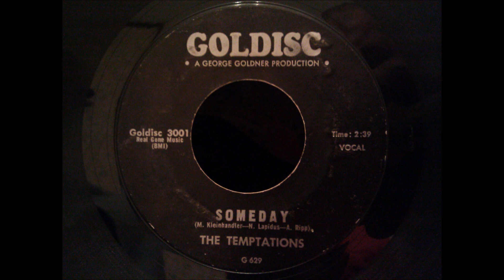Temptations - Someday - Early 60's Queens NY Doo Wop Ballad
This is not Detroit's Temptations. This group did two releases for Goldisc and I don't believe anything else. I'm not sure if this is the first pressing but in my experience it is much rarer than the multicolor copies.